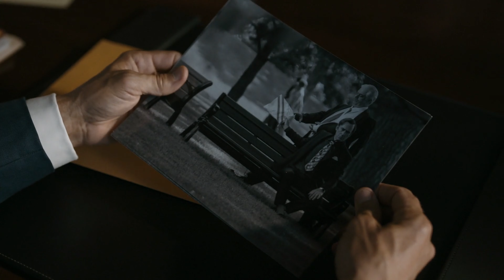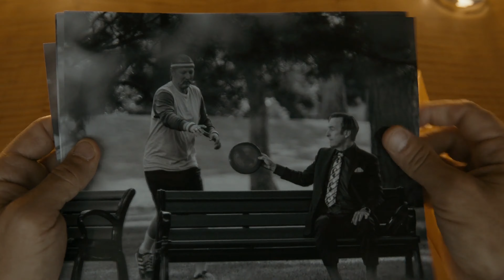I Have No Words... Better Call Saul - Plan and Execution - GEORGE REVIEWS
A defining moment in the Golden Age of Television.

Watch me review the mid-season finale of Season 6 of Better Call Saul.